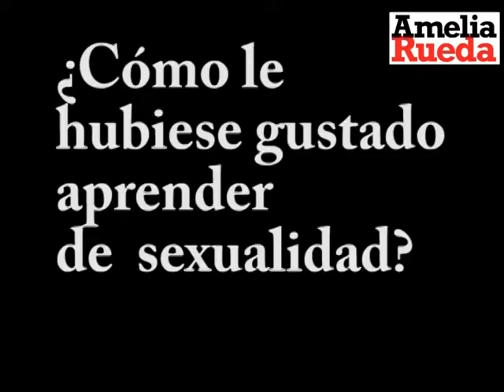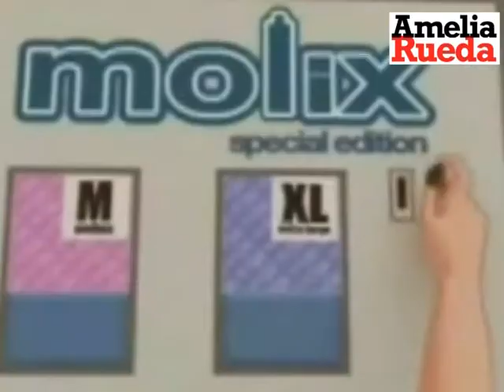¿Cómo le hubiese gustado aprender?